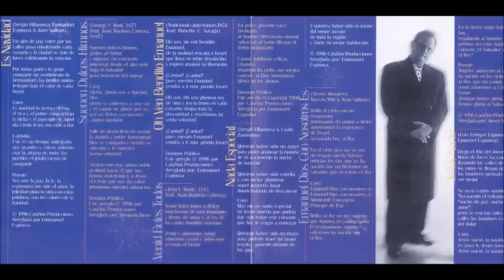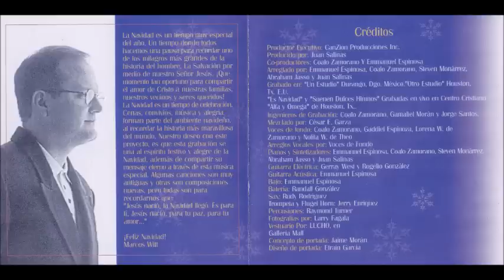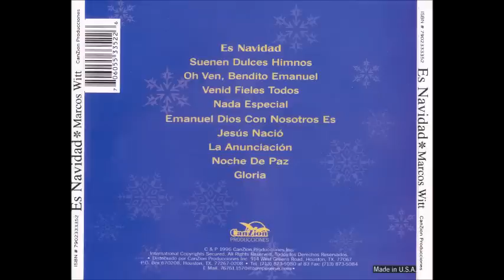Marcos Witt Gloria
Canción: Gloria
Intérprete: Marcos Witt
Album: Es Navidad
Año: 1996
Compositor: Juan Salinas